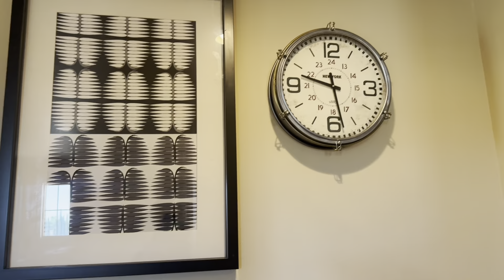CALIFORNIA HOUSE TOUR